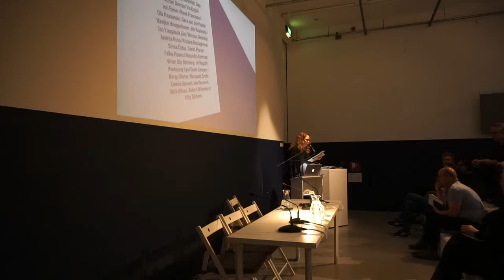To Seminar - Discussion moderated by Vivian Sky Rehberg - 30/03/2017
To Seminar - Discussion with Job Koelewijn, Falke Pisano, and Mick Wilson, moderated by Vivian Sky Rehberg - 30/03/2017

A discussion as part of the exhibition To Seminar.
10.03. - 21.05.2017, BAK, Utrecht (NL)